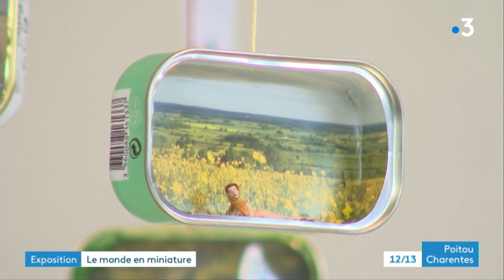Poitiers : "Les Fabulettes", une exposition de Maïa Commère au Local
Le monde de Maïa Commère est un univers en miniature . Cette comédienne et plasticienne a commencé par faire des maquettes de décors de théâtre pour des projets de mises en scène et un jour, elle a créé les Fabulettes.
Reportage d'Isabel Hirsch, Pascal Simon et Martine Sitaud
Intervenants :
- Maïa Commère, artiste plasticienne
- Béatrice Fuster-Kleiss, vice-présidente du Local, référente culture
Toute l'actualité en Nouvelle-Aquitaine